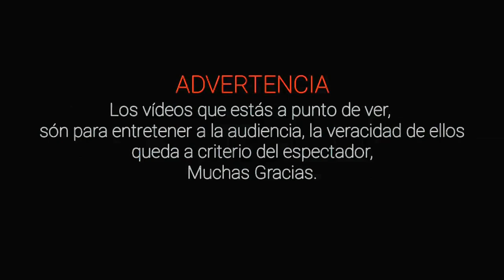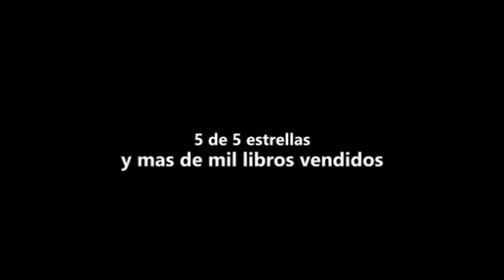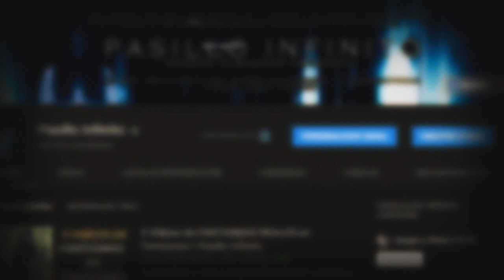Escalofriantes Leyendas de Zacatecas l Pasillo Infinito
Te presentamos Escalofriantes Leyendas de Zacatecas, lo que veras te dejara asombrado.